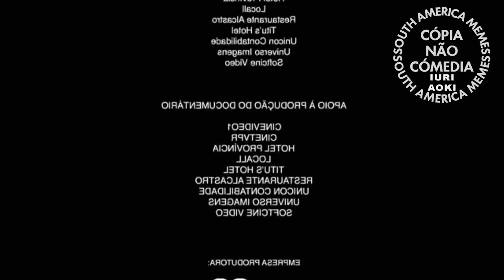É O Amor